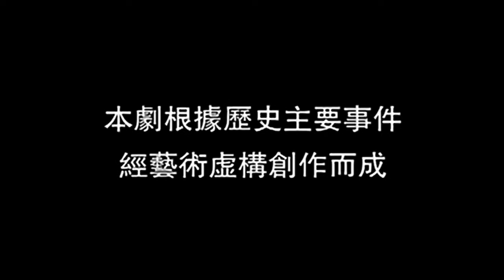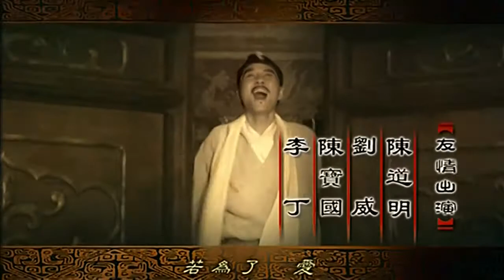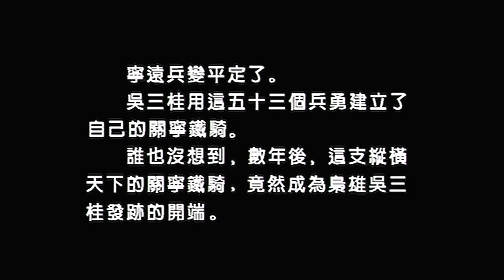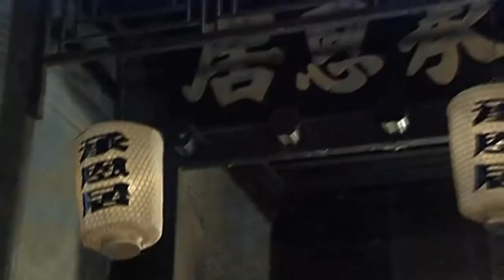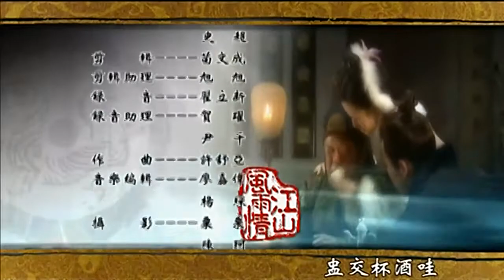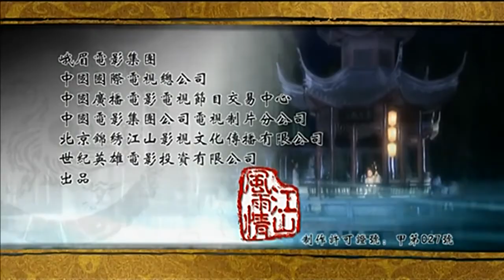【江山风雨情】江山風雨情 EP08 国语中字 720P（超清版）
更多好剧请点击：
吴三桂决定让乱军互相残杀，留下最勇猛善战的53个士兵免死……“宁远兵变”平定了，吴三桂用这53人组建了自己的军队。宋军台回京见皇上，将平定宁远乱军的功劳巧妙地归于自己，并在皇上面前说了很多吴三桂和大臣们的坏话。王公公明察秋毫，抓住宋军台贪功诿过，借机收买宋军台，利用他了解近日频频向皇上进言要弹劾自己的人是谁。皇上诏袁崇焕进京，准备委以重任。不料袁崇焕称病抗诏。王公公给皇上支招——用“恩御”和两棵老山参表达诚意，将袁崇焕诏进京。袁进京后第一个去王府拜见王公公，王公公真诚地表示要做袁崇焕在宫内的“后台”。